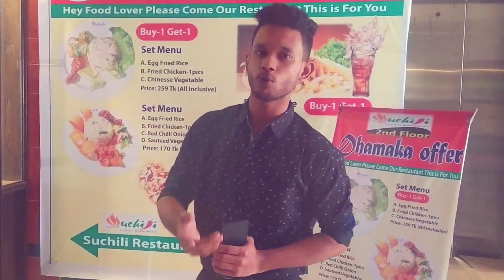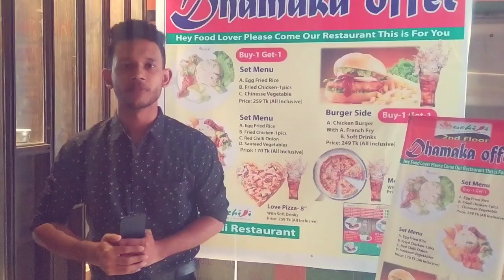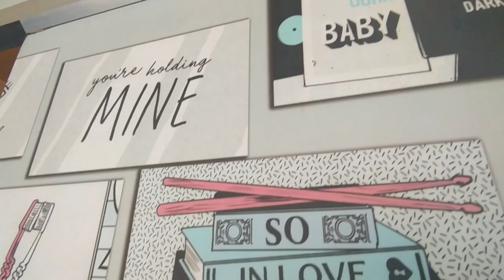মাত্র ২৫০ টাকায় আনলিমিটেড কেক |Pastry Cake Festival | Unlimited Pastry Cake 😋 | Trump Cafe | Cakery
I'm a food blogger. I go to many places to try their traditional, best and unique foods and review it.

Google Map Location : Trump Cafe
Plot No 60, 2nd Floor Keari Crescent Satmosjid Road 2/A Zigatola Bus Stand, Dhaka 1209
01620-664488